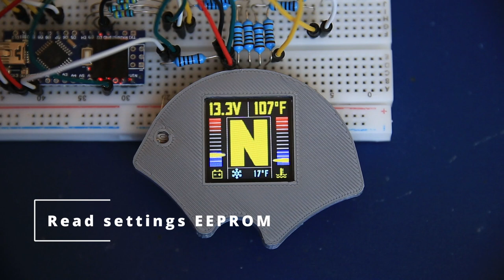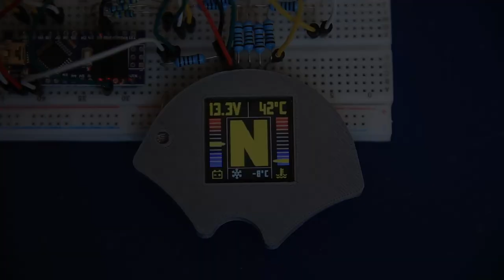R1100S GSI 3.0 - New features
A video to show the new features from the GSI 3.0.